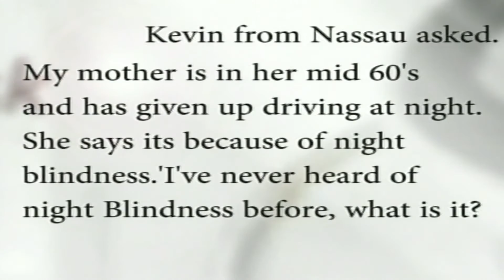Freeport The Bahamas Tonight 11/18/2015 Part 2